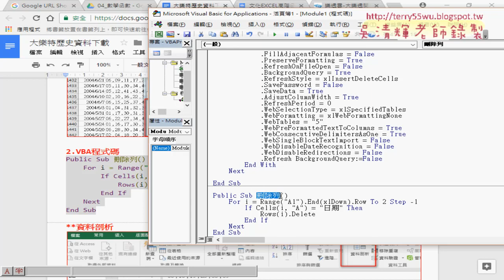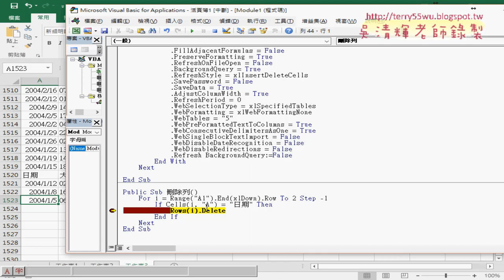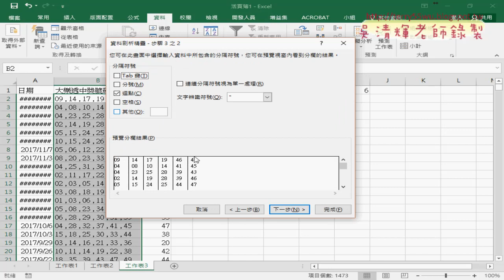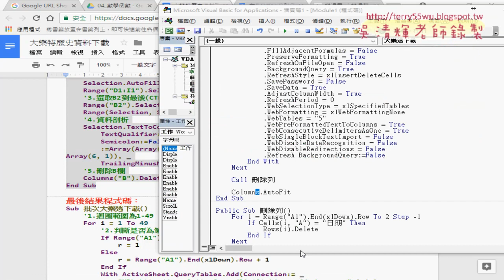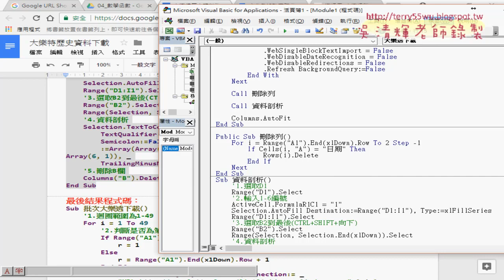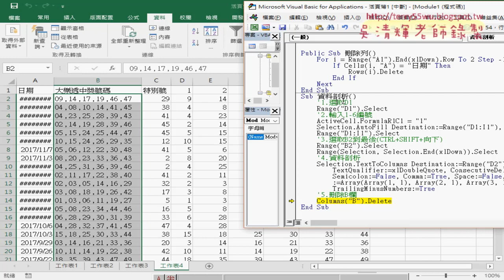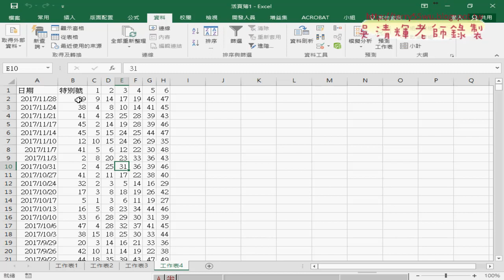05 刪除列與資料剖析與自動調整欄寬